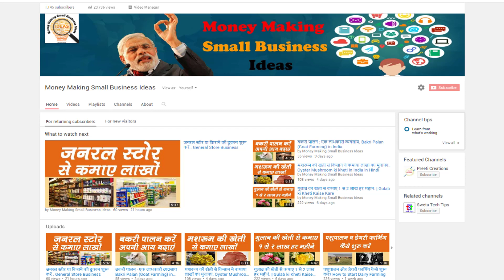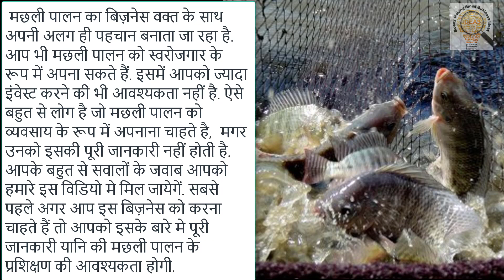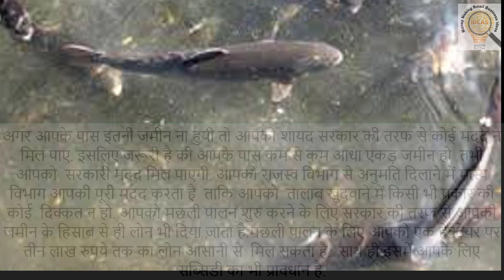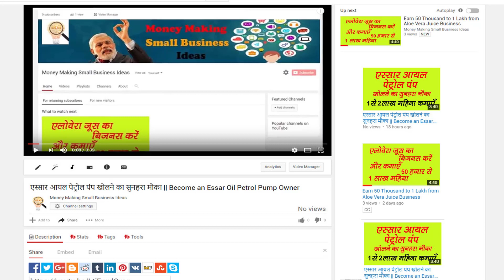मछली पालन सम्बंधित जानकारी || Information about Fish Farming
मछली पालन सम्बंधित जानकारी  || fish farming
मछली प्रोटीन का एक अच्छा स्रोत है और आज पूरे भारत में ही नहीं बल्कि पूरे विश्व में किसकी काफी डिमांड है और लगातार बढ़ती ही जा रही है.  यह बिजनेस काफी तेजी से बढ़ रहा है और लोगों के लिए बिजनेस के नए रास्ते तैयार कर रहा है.  भारत मछली उत्पादन में दूसरे नंबर पर है. इसलिए यह व्यवसाय आपको बहुत ही मुनाफा दे सकता है. इस बिज़नेस के बहुत से फायदे हैं.